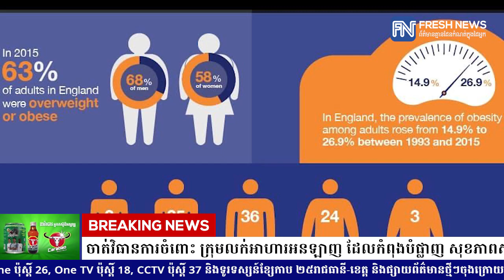រដ្ឋាភិបាលអង់គ្លេស ត្រៀមចាត់វិធានការចំពោះ ក្រុមលក់អាហារអនឡាញ ដែលកំពុងបំផ្លាញ សុខភាពសាធារណៈ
* រាយការណ៍ព័ត៌មានដោយកញ្ញា សំ ស្រីនីត និងកញ្ញា  តាំង វិគី, ទូរទស្សន៍ Fresh News